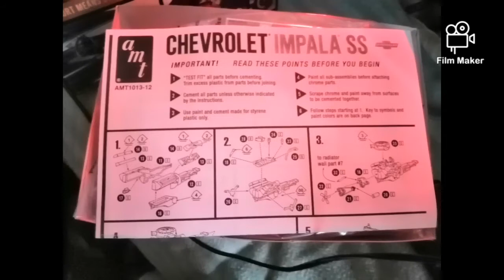NEXT BUILD TO GO ON BENCH A GARDEN DIO DRIVEWAY WITH FIGURES WORKIN ON IMPALA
POTENTIAL NEXT ON BENCH OR SUBARU RALLY CAR AND TEAM AND GARAGE KEI VAN DIO.

COMMENT IF YOU WANT TO SEE MORE AMERICAN MUSCLE CARS  LIKE THE IMPALA  AND FIGURE GARDEN DRIVEWAY MINI DIO OR SUBARU RALLY PITSTOP TRACKDAY SET UP.. NEXT,👍 APPRECIATE THE SUPPORT EVERYONE THANKS GUYS👍